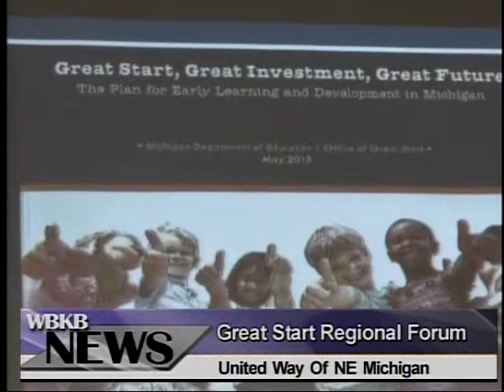United Way hosts Great Start Forum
The United Way of Northeast Michigan hosts a Great Start Forum to better early childhood development in Alpena.